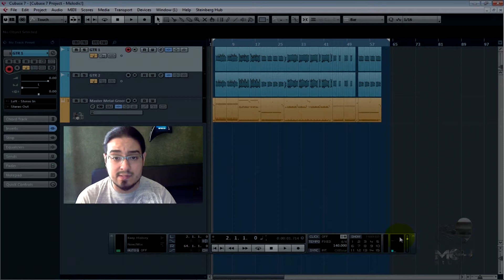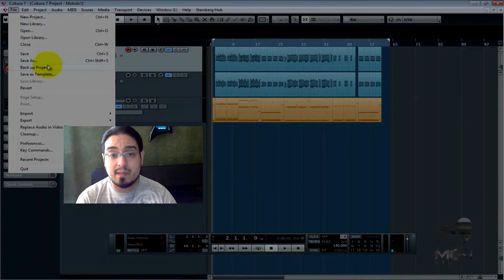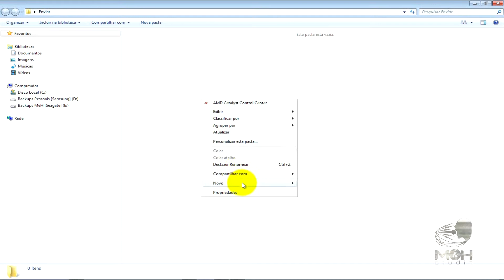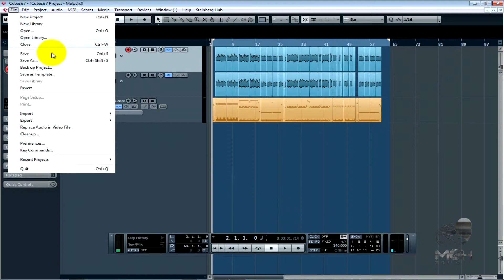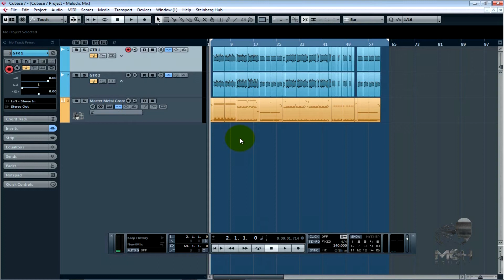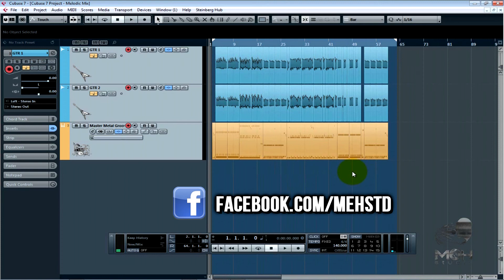Cubase 7 - Backup do Projeto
Michel Marcos é um produtor independente do ABC Paulista
(Grande São Paulo - Brasil), proprietário do M&H Studio, estudante auto-didata  de música há 13 anos e de produção musical e áudio há 9 anos.

➡️Quer ajudar o canal a comprar coisas e avaliar pra vocês?

✅  Link para COMPRA do CURSO HOME STUDIO ZERO!

✅ O assunto desse vídeo é como fazer o "backup" do seu projeto, copiar todos os arquivos para uma nova pasta, criar um novo executável, e enviar tudo isso para um "estúdio" de sua escolha para mixar o seu trabalho.

➡️ É importante se prender a alguns detalhes como:

✅Organização da sua Mix
✅ Qual o "sample rate" que você usou
✅ Qual o Bit Rate que você usou
✅ Bpms, e mudanças de compasso

➡️ Sempre é interessante mandar um bloco de notas com todos esses detalhes, renomear o track de guitarra por exemplo:

➡️ Guitarra L , Guitarra R ( para que o produtor identifique mais fácil suas trilhas sem se perder no projeto)

➡️ O segredo de uma boa mixagem, também é a organização do projeto, depois a experiência do produtor escolhido.

➡️ Para realizar o processo de "backup project", eu uso o Cubase 5 e 7.

➡️ Depois que eu faço esse processo de "backup" posso zipar minha pasta com segurança e enviar para aonde quero com segurança.